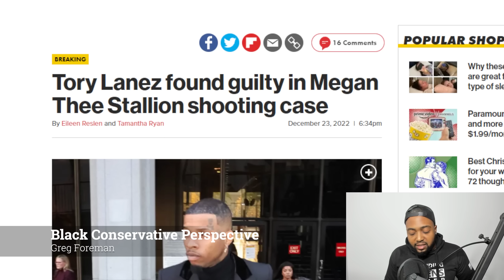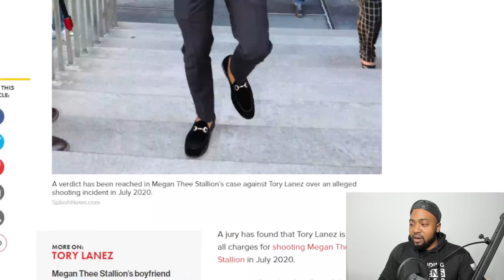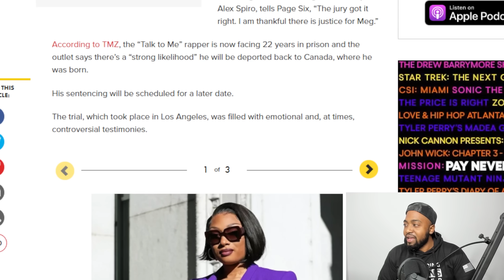Rapper Tory Lanez Likely To Be DEPORTED After Getting Found Guilty Of Shooting Megan Thee Stallion!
Rapper Tory Lanez was found guilty Friday on all counts in his Los Angeles trial for shooting fellow rapper Megan Thee Stallion. Lanez, whose real name is Daystar Peterson, could face a maximum sentence of more than 22 years in prison and deportation back to Canada.